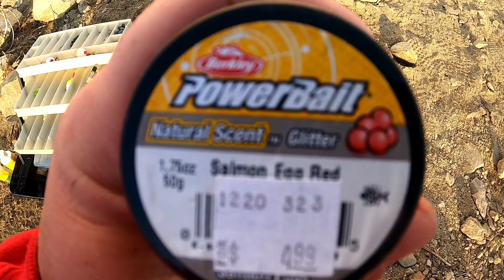Big Bear Lake Trout